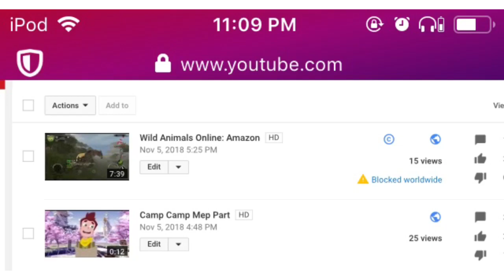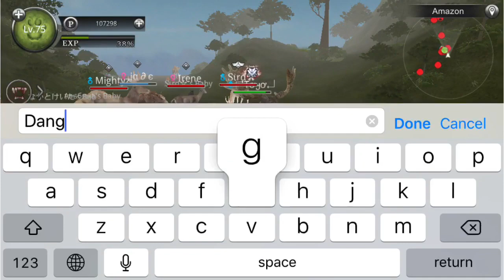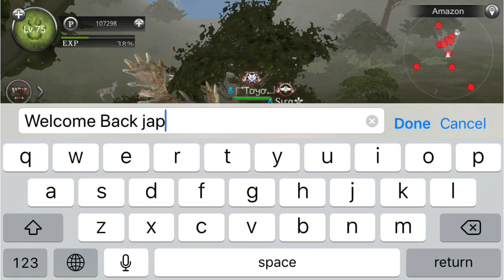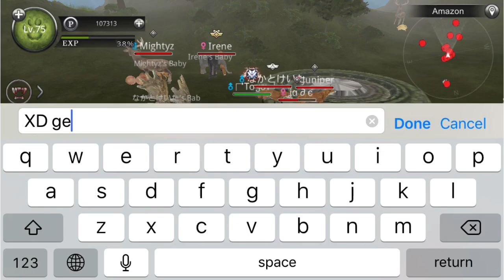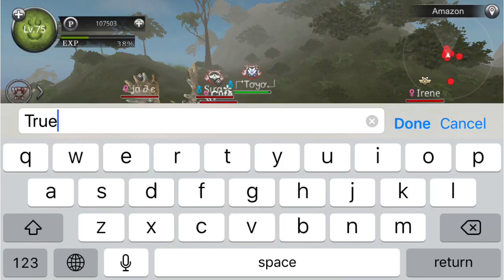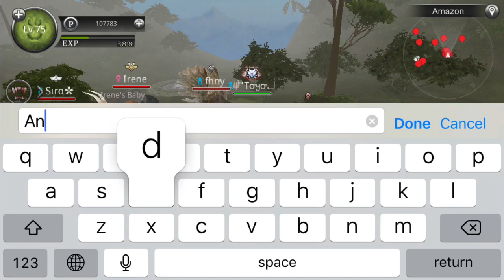Wild Animals Online: Messing Around In Amazon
READ BELOW

YOUTUBE BAN THIS VIDEO BECAUSE OF SAFETY DANCE

COME ON MAN THATS A GOOD SONG

FU YOUTUBE

Idk why but there a rumor going around Wild Animals Online that i quit. I just been busy and stuff. *^* come on guys. You know I love you guys, how could I ever quit?